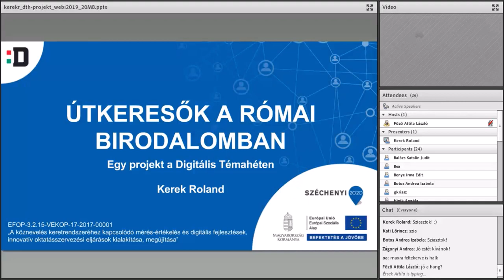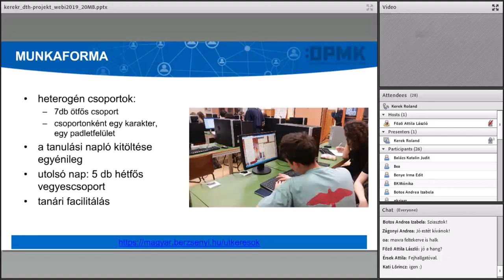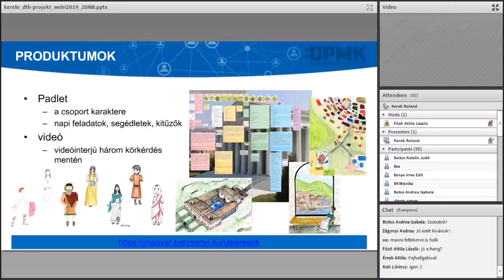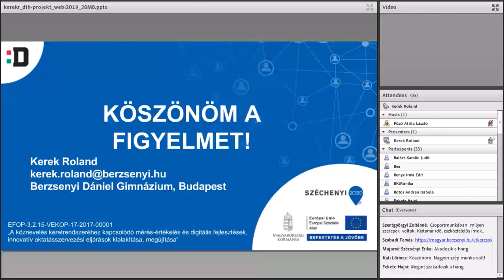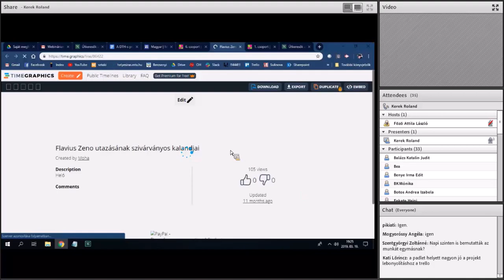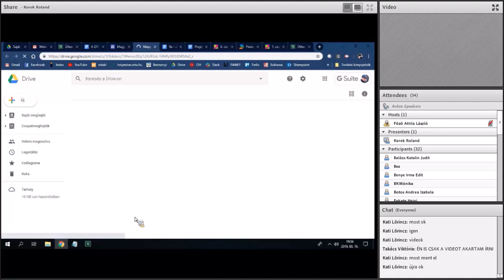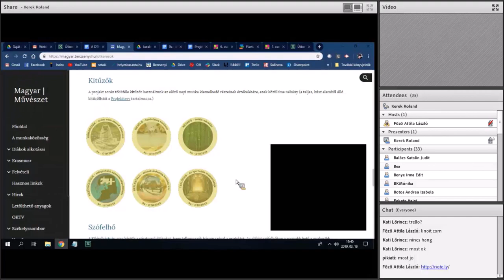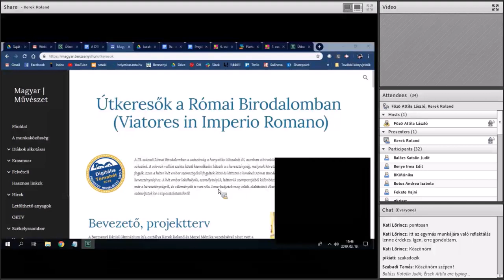Útkeresők a Római Birodalomban - egy projekt a Digitális Témahéten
Kerek Roland előadása
Digitális Témahét 2019